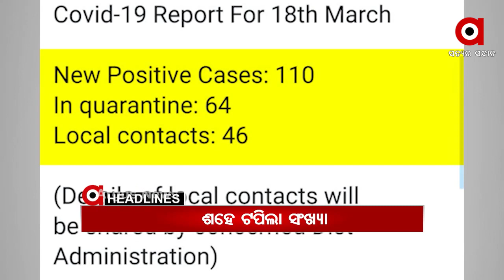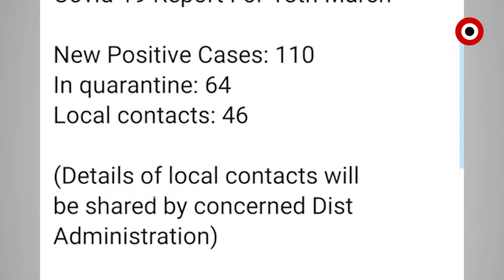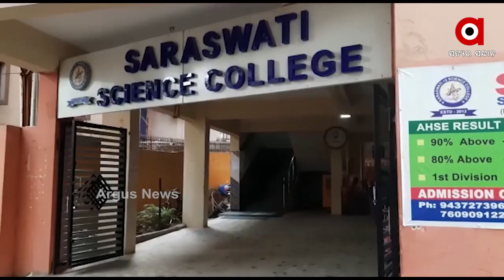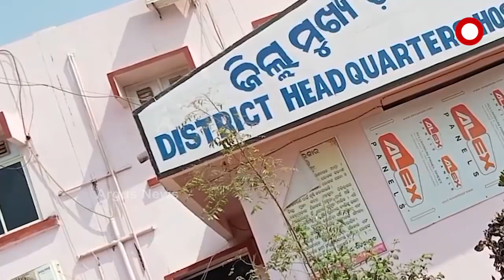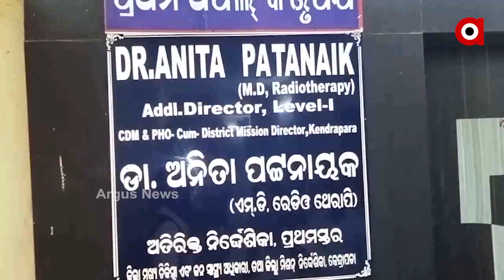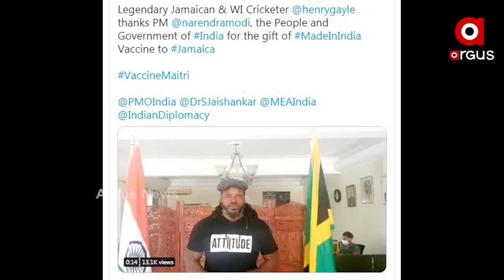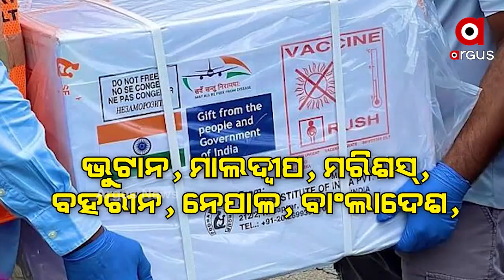Argus Update News 2Pm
ନୟାଗଡ଼ର ବହୁଚର୍ଚ୍ଚିତ ପରୀ ହତ୍ୟାକାଣ୍ଡ ମାମଲା.
ଗୃହରେ ଉଠିଲା ପ୍ରତାପ ଜେନାଙ୍କ ପାପ ଧୋଇବା ପ୍ରସଙ୍ଗ…
ଭୁବନେଶ୍ବର ଶିଶୁଭବନ ଛକରେ ପୋଲିସ-ଯୁବ କଂଗ୍ରେସ କର୍ମୀ ମୁହାଁମୁହିଁ...
ଧାନକିଣା ପ୍ରସଙ୍ଗରେ ଗୃହରେ ଉତ୍ତର ରଖିଲେ ଖାଦ୍ୟ ଯୋଗାଣ ମନ୍ତ୍ରୀ…
ଭୁବନେଶ୍ୱର  ଟଙ୍କପାଣି ଅଞ୍ଚଳରେ ଅଭାବନୀୟ ଘଟଣା
ଓଡ଼ିଶାରେ ଉପର ମୁହାଁ କରୋନା ଗ୍ରାଫ...
ପିପିଲି ଉପନିର୍ବାଚନ ପୂର୍ବରୁ ବିଜେଡିରେ ଫାଟ...
ପୁରୀ ଗୋପରେ ନାବାଳିକାଙ୍କୁ ଦୁଷ୍କର୍ମ ମାମଲା...